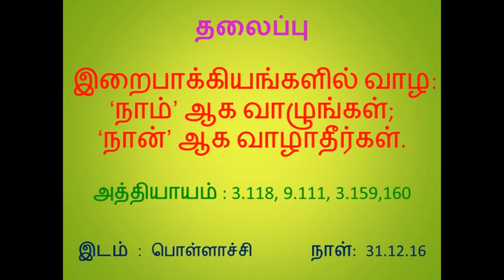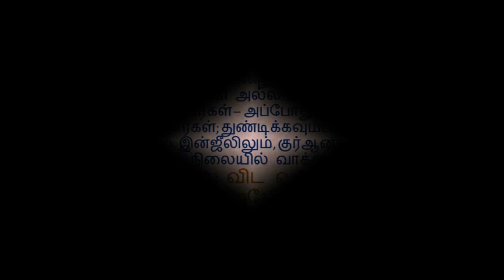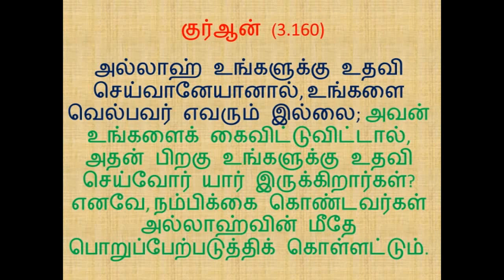இறைவழி மருத்துவம்_பாகம்-23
இறைவழி மருத்துவம்(வாழ்க்கை)கற்றுக்கொள்ளுங்கள் !_பாகம்-23
தலைப்பு   : இறைபாக்கியங்களில் வாழ: ‘நாம்’ ஆக வாழுங்கள்; ‘நான்’ ஆக வாழாதீர்கள்.
இடம் : பொள்ளாச்சி         நாள்:  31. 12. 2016